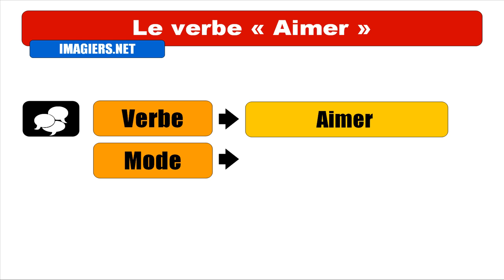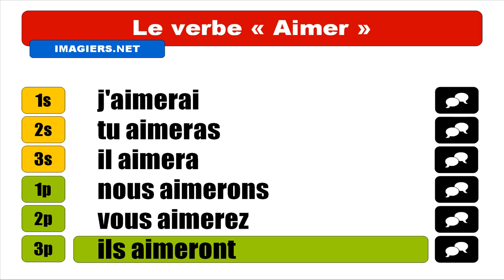Audio + Video conjugation = Aimer = Indicatif Futur simple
frenchwithvincent Learn how to conjugate / Apprenez à conjuguer / Aprenda cómo conjugar / Aprenda a conjugar : Audio + Video conjugation = Aimer = Indicatif Futur simple